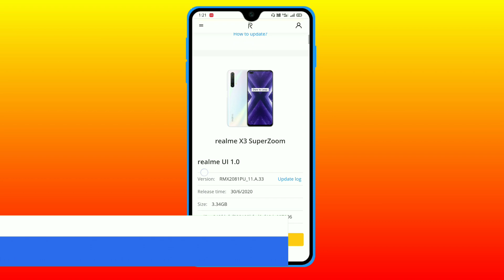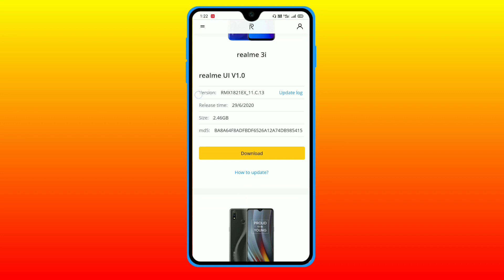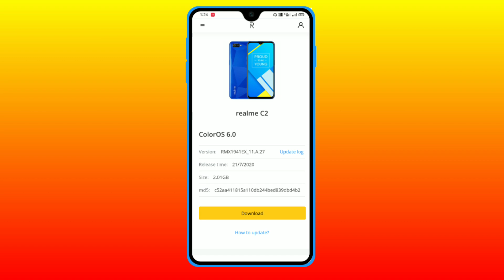Realme C2 New July Update || Realme C2 New Update A.27 || Remove Realme Secority App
Realme C2 New July Update || Realme C2 New UpdateA.27|| Remove Realme Secority App

Hello friends aaj ki is video me maine aapko bataya hai new realme c2 update ke baare me..so agar aapko av tak update nhi mila hai  to aap jldi se video dekho aur update kr lijiye..

Queries Solve In This Video :
New realme update
Realme c2 new update
Realme ui new update
Realme c2 ui update
Realme update
Realme C2 new july update
Realme july update
Realme c2 Android 10
Android 10 on realme c2
realme c2 update kaise karen
new Update